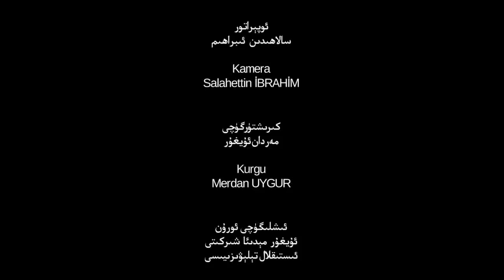خىتاينىڭ شەرقىي تۈركىستاندىكى زۇلمىنىڭ شاھىتلىرى